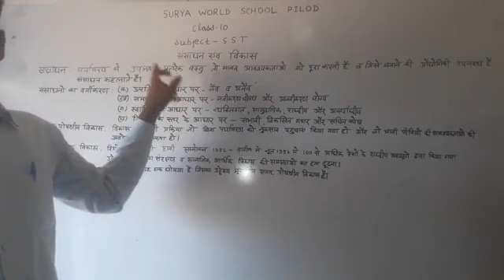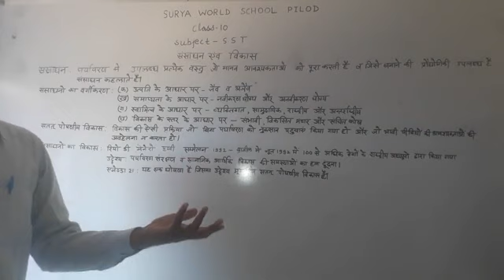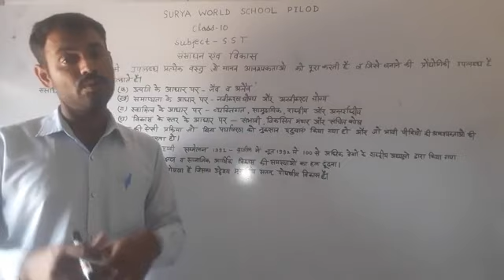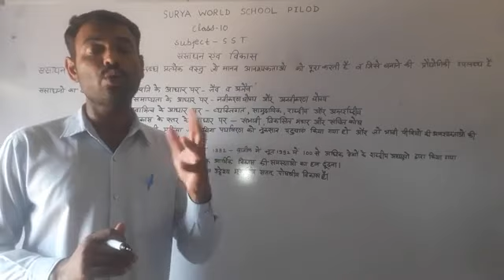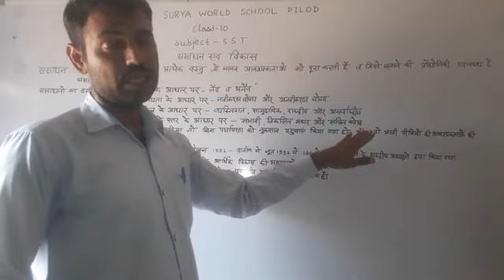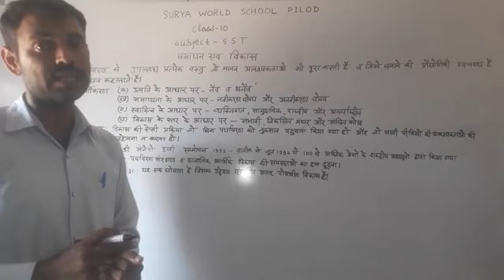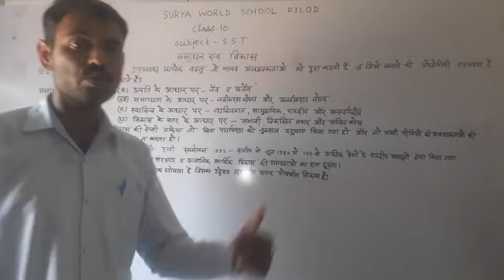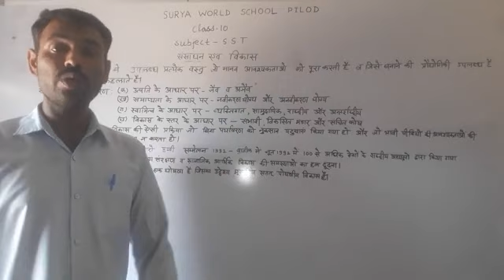10th HM SST 1st Lesson